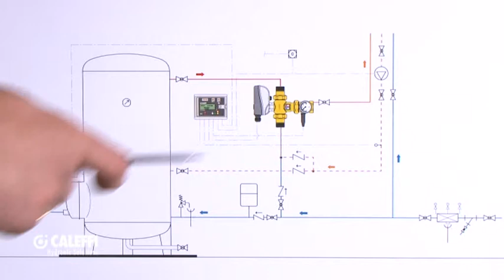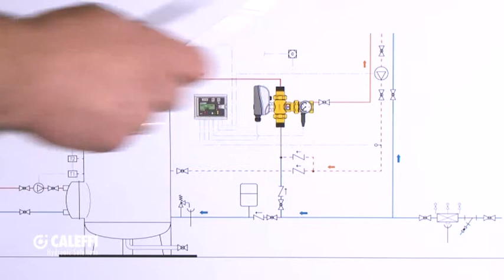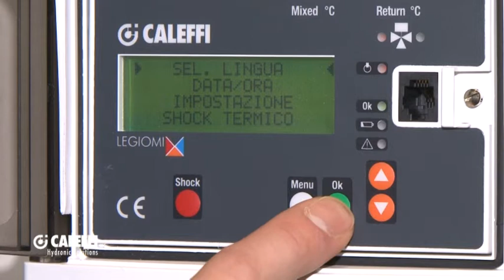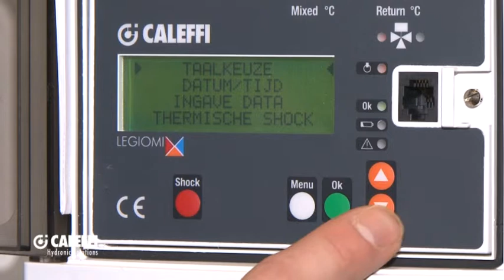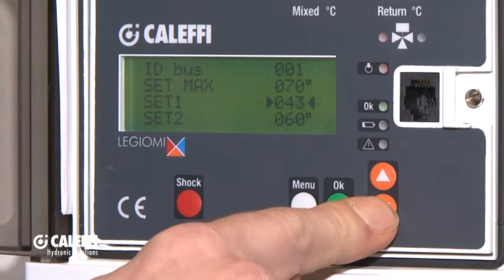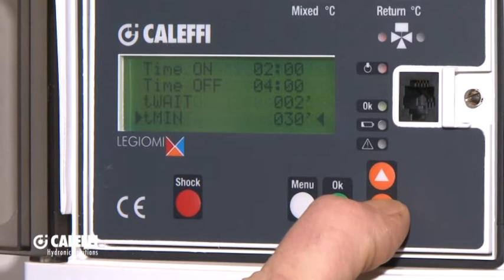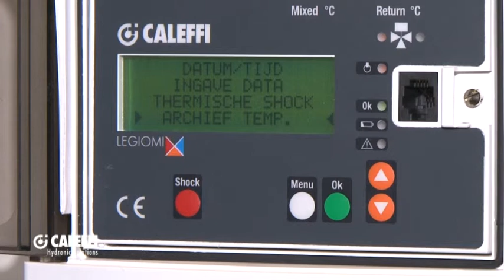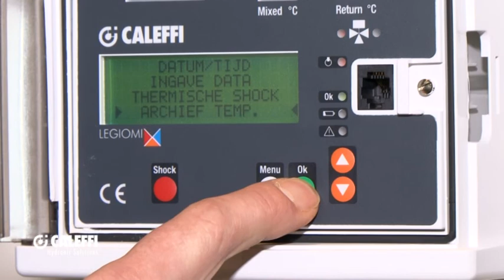Legiomix - Elektronisch mengventiel voor thermische desinfectie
CALEFFI ACADEMY - YOUR TICKET TO THE FUTURE.